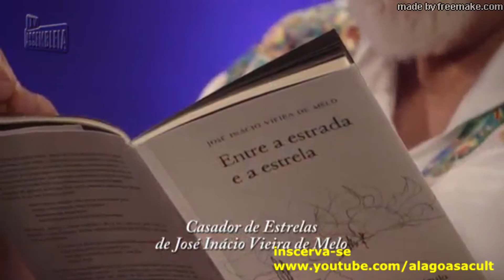CAÇADOR DE ESTRELAS José Inácio Vieira de Melo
POEMA DE ABERTURA DO PROGRAMA ALAGOAS ARTE E CULTURA. AUTORIA DE JOSÉ INÁCIO  VIEIRA DE MELO INTERPRETADO POR PAULO POETA.